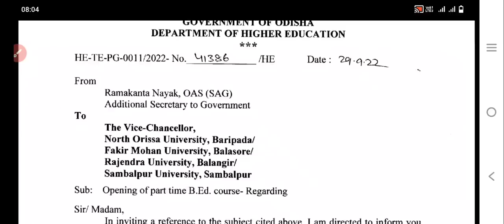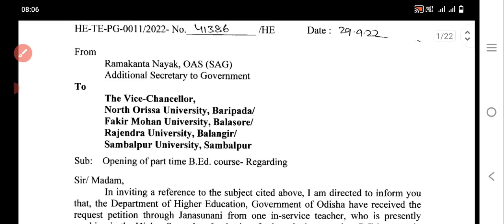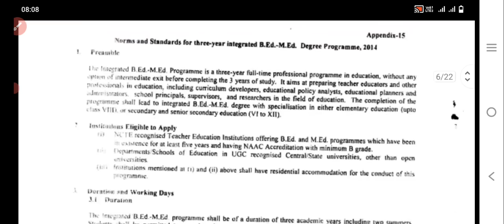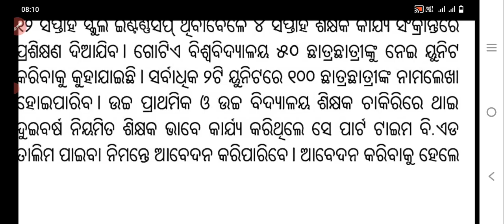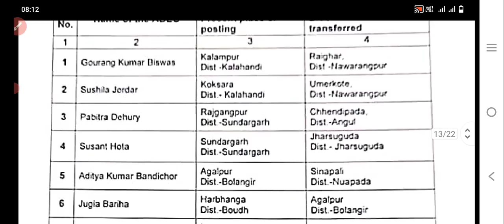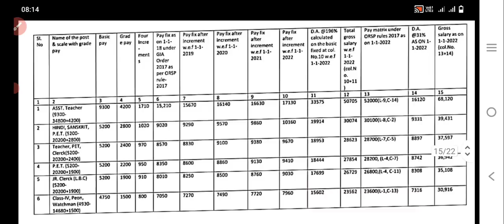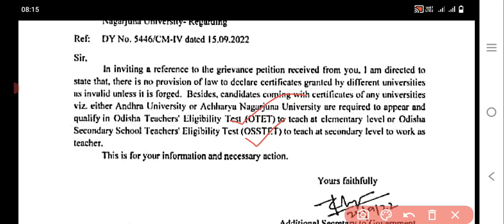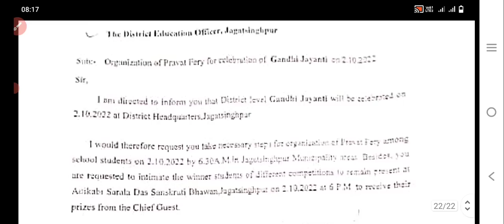GandhiJayanti ପାଇଁ ଆସିଲା ଚିଠି/7thPay Slab 2200,2800 ନ୍ବତନ Table/Part-time B.edକରିବେ ଶିକ୍ଷକ,କ୍ୟାବିନେଟ